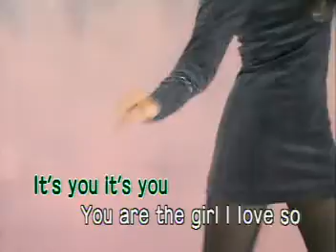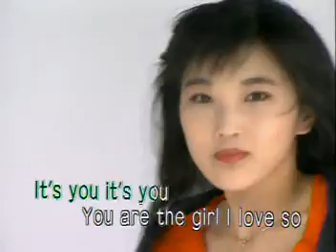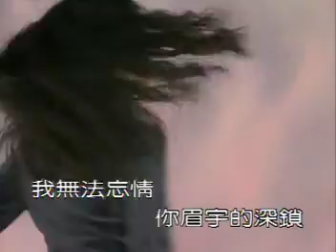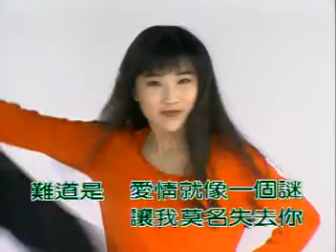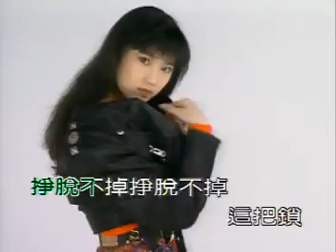癡情DJ - 王思漢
原聲原影
飛圖 / 惠聚 影音發行